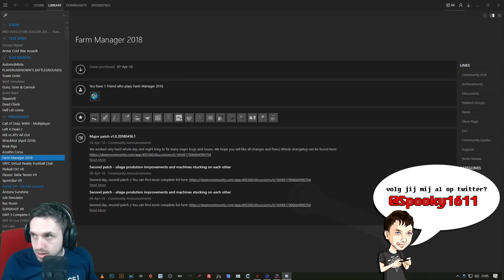PES2018 CO-OP ML - FIXED IT?! #81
ELKE DAG EEN NIEUWE WEDSTRIJD.